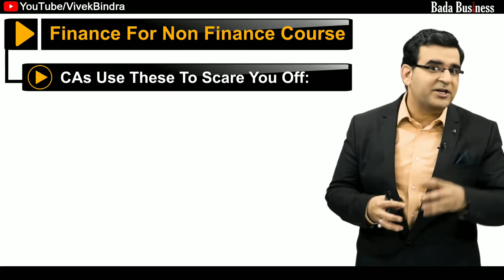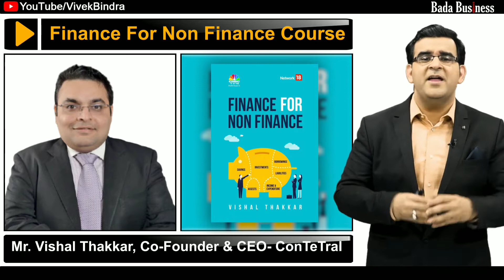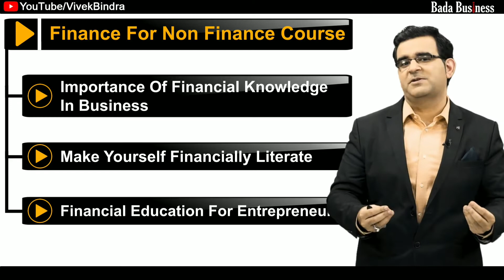कैसे करें 🤔 अपने Busniess में Finance Problam 👇को दूर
if you want know more about IBC then you can reach